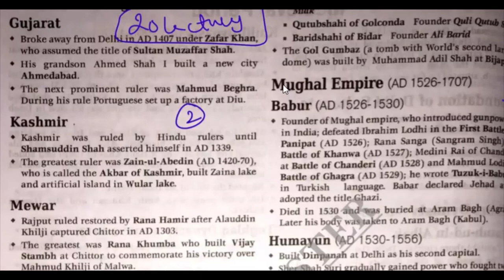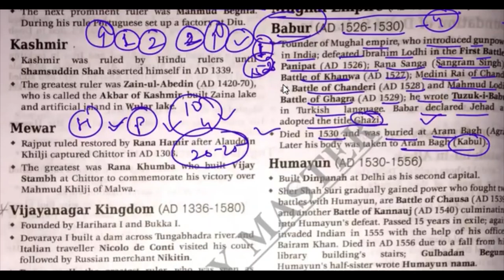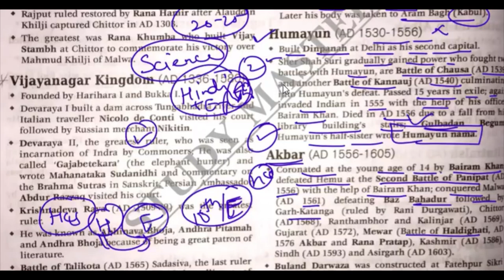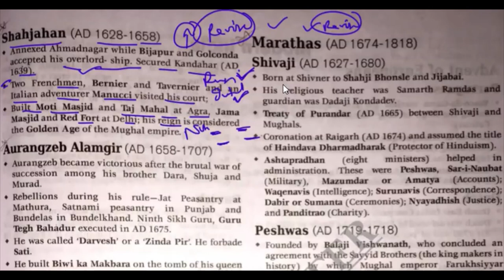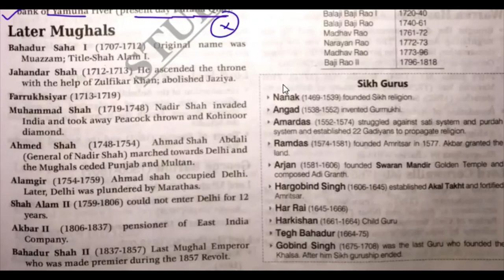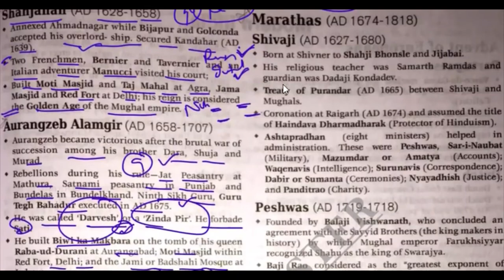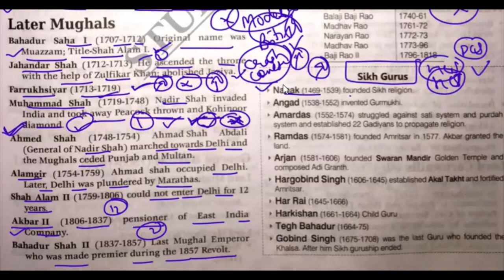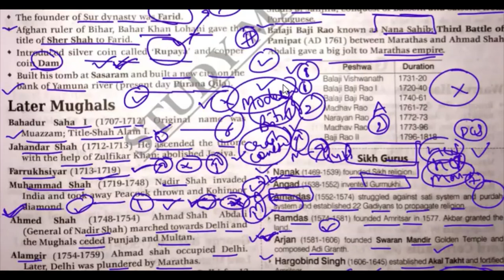Lecture - 2nd HPSC HCS 2021 By Study Master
2. Notes for prelims and  mains =3000 rs.
3. Short notes and quick Revision notes = 1100 rs.

5000 rs m apko complete study material for prelims + mains + test series